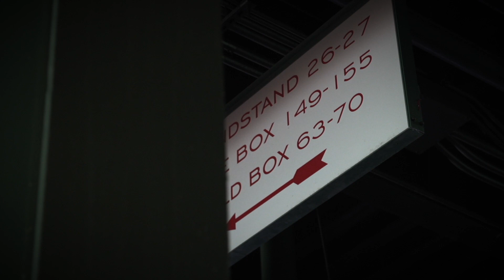FB: Maine at Massachusetts Set for Fenway Park (1/12/17)